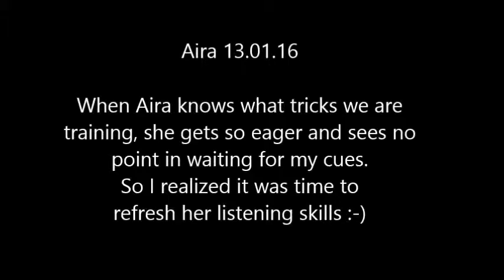Aira 13.01.16, refreshing listening skills when training tricks